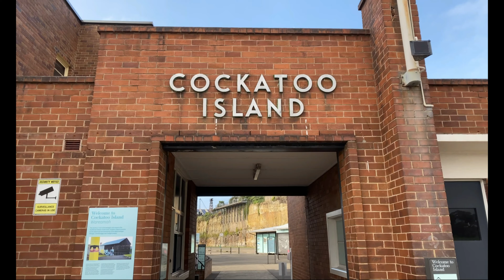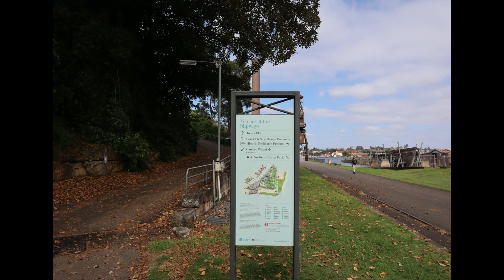PUBG ISLAND AT SYDNEY PART 1 | COCKATOO ISLAND TOUR, SYDNEY HARBOUR, NSW | AMIT DAHIYA TRAVEL VLOG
PUBG ISLAND AT SYDNEY PART 1 | COCKATOO ISLAND TOUR, NSW | AMIT DAHIYA TRAVEL VLOG | GENX TRAVELTUBE

📌COCKATOO ISLAND VIRTUAL TOUR
Cockatoo Island is a UNESCO World Heritage Site at the junction of the Parramatta and Lane Cove River in Sydney Harbour, New South Wales, Australia. Cockatoo Island is the largest of several islands that were originally heavily timbered sandstone knolls.

LOCATION TO BE COVERED IN SERIES ARE:
1. NORTHERN APRON PARK
2. CAMPGROUND & FACILITIES
3. SLIPWAY
4. POWERHOUSE AREA
5. CONVICT PRECINCT
6. SHIP DESIGN PRECINCT
7. HISTORIC RESIDENCE PRECINCT
8. INDUSTRIAL PRECINCT
9. DOCK PRECINCT
10. DOG- LEG TUNNEL
11. CAFETERIA & INFORMATION CENTRE

Tours Available at Cockatoo Island are:
1. Ghostyard - A Paranormal Tour
2. Haunted History Tour
3. Audio Tour

📌Cockatoo Island History:
Located in the heart of Sydney Harbour, a short ferry ride from the CBD, Cockatoo Island is a historically significant place where visitors can explore historic landmarks and stay overnight. Known as ‘Wareahmah’ by the region’s Aboriginal People, the island – a former convict penal establishment and ship dockyard – has emerged as a popular arts and entertainment venue, having hosted everything from Australia’s largest visual arts event, the Biennale of Sydney, through to live performances by musicians Lorde and Justin Bieber. Cockatoo Island’s year-round offerings include heritage accommodation, a waterfront campground, tours for all ages, tranquil picnic spots with panoramic harbour views, and two licensed cafés: Societé Overboard and the Marina Café and Bar. Additionally, the island’s heritage buildings and distinctive terrain provide visitors with insights into the complex and layered history of this fascinating destination. These include the convict penal establishment, which has been inscribed on the World Heritage List together with ten 10 other Australian Convict Sites. So, what are you waiting for? Escape to Cockatoo Island, the largest island on the harbour, and discover the city’s best-kept secret.
Open Daily. Free Entry.

✅Travelling guidance:
Ferry from Circular Quay, Wharf 5, Side B to Drummoyne Wharf
1. Time 24 min
2. Charges $5 - $7 AUD

Listen ad-free with YouTube Premium
Song
Heroes Tonight (feat. Johnning)
Artist
Janji
Warner Chappell, LatinAutor - Warner Chappell, LatinAutorPerf, UNIAO BRASILEIRA DE EDITORAS DE MUSICA - UBEM, Featherstone Music (publishing), CMRRA, ASCAP, and 21 music rights societies